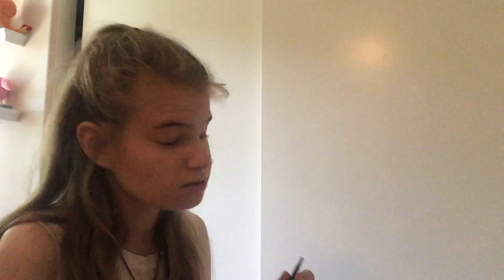Summer edition makeup tutorial look ✨💕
Snap itsnatalien
Facebook Natalie nichols music